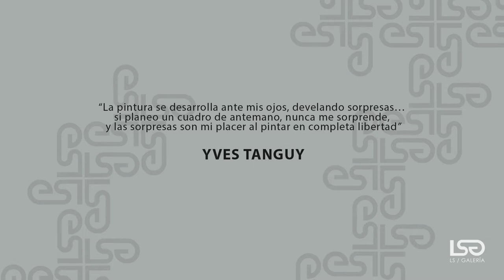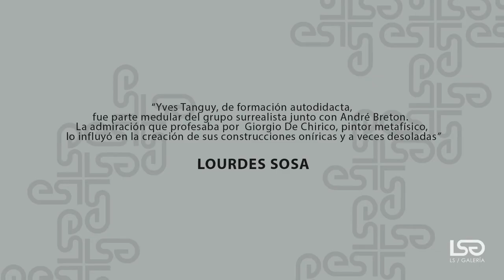Yves Tanguy - 2 minutos de arte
Descubre el arte de YvesTanguy